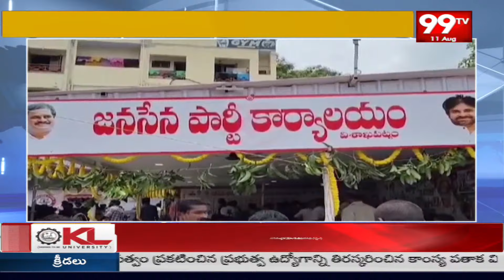పవన్ పై నమ్మకంతోనే భారీగా సభ్యత్వాలు | Janasena Veera Mahila Usha Kiran | 99tv